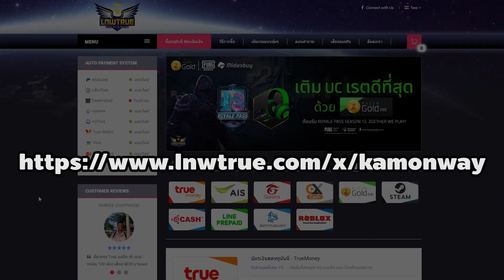Zero to Solo #7: ในที่สุดก็หากันจนเจอ แมพหาเงินสำหรับสายฟรี ของน้อย | Ro Classic GGT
หลังจากเดินทางมาหลายที่วันนี้เราก็หาแมพหาเงินสายฟรีได้แล้ว